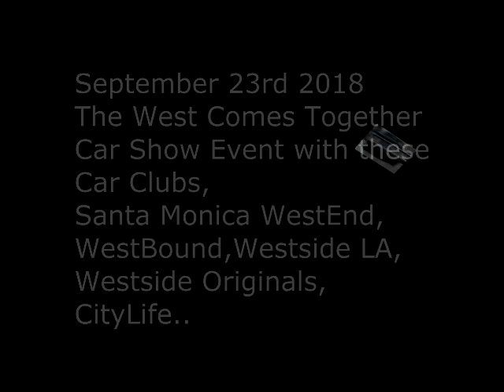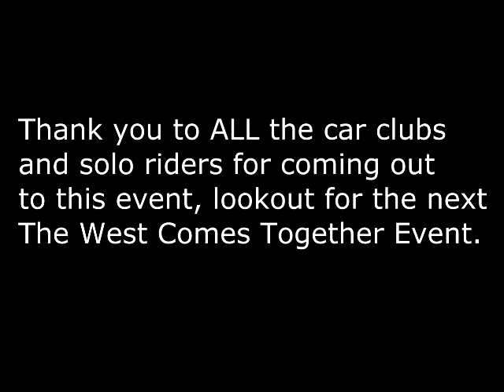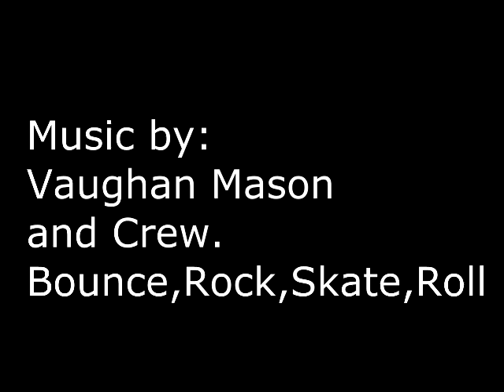Steelo Magazine footage - West Comes Together Car Show Video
Steelo Magazine video coverage from THE WEST COMES TOGETHER CAR SHOW EVENT..
5 different car clubs uniting to bring the West together for a car club event, all car clubs united from:
Santa Monica WestEnd Car Club
Westside Original Car Club
West Bound Car Club
Westside Los Angeles Car Club
City Life Car Club